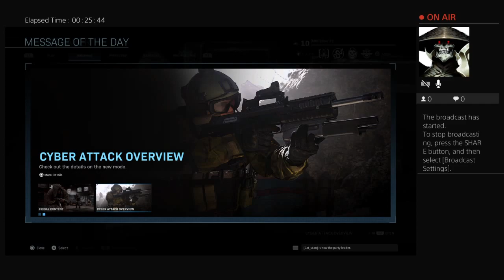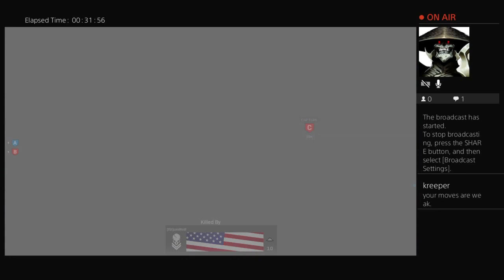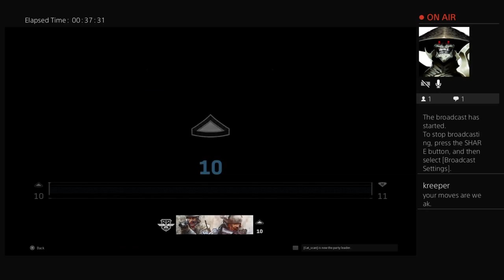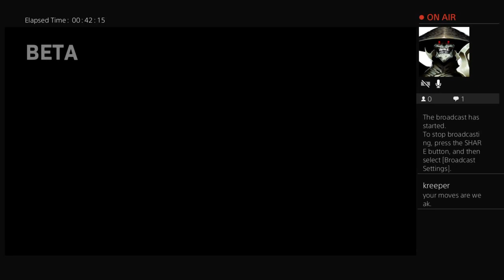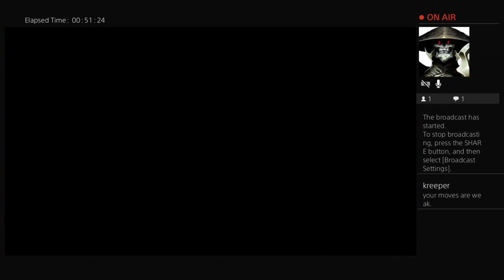Let's play modern warfare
A prank call and some gameplay